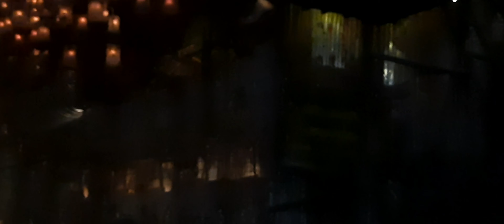Puja Parikrama 2021 || Barisha Club || South Kolkata